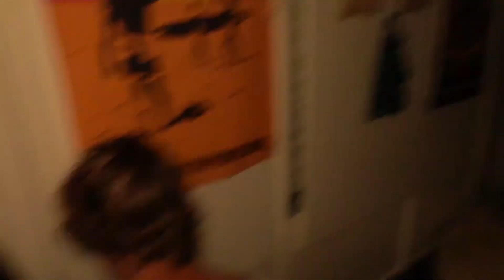BLINDFOLDED TUBING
Getting whipped behind a jetski not being able to see anything is surprisingly a lot scarier than it seems hahaha. Travis got the worst of it with his shoulder but he's all good now.

Check out their channel @caheeko